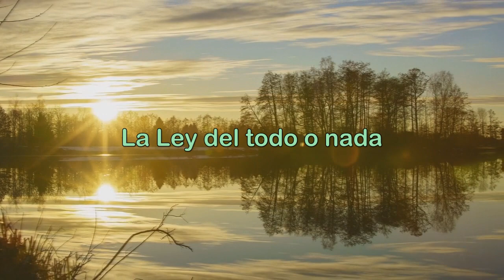La ley del todo o nada